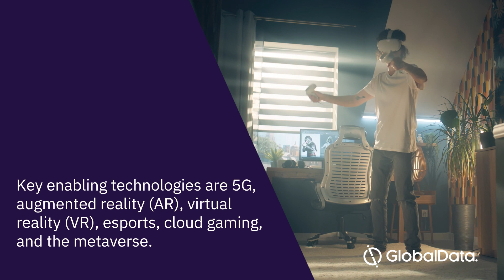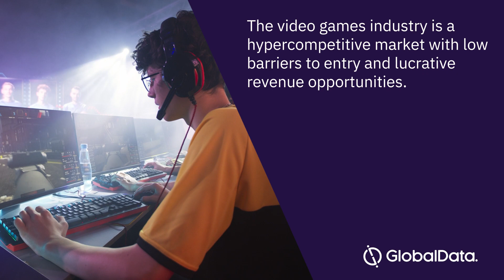Video Games - Industry Insight & Market Forecast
Full report,

GlobalData.com